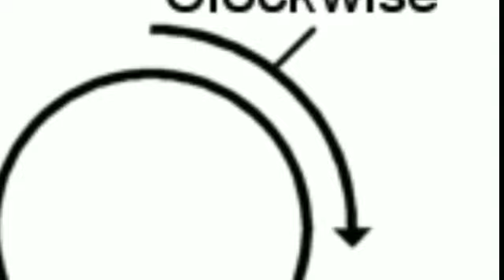Rotating Building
This Video is about Rotating buildings. First Build Spinning building was Suite Vollard which is located in Brazil Know for its architecture design. Suite vollard was constructed in 2001 by the architect Bruno De Franco. Other Spinning building will be constructed (2020) by Architect David Fisher in Dubai, Which will be 2nd Highest Building in world said by David Fisher.